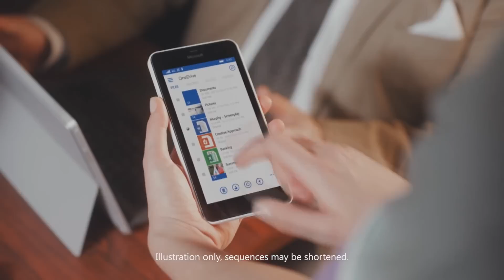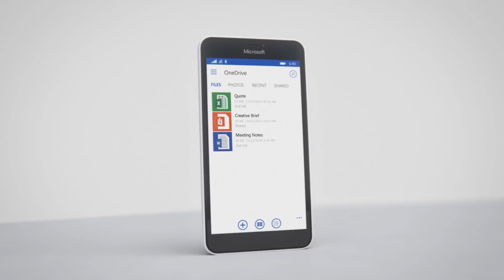Baptiste Thiry - When Dream Come True [Microsoft Lumia 640&640 XL Commercial Song]